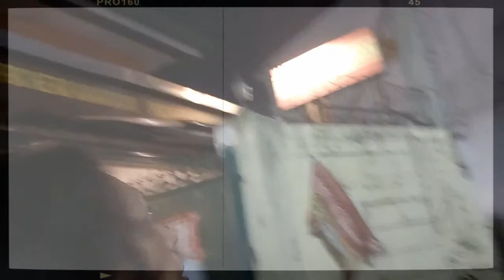Micky's Vlog - "seafood hunting after clubbing"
Welcome to Micky's vlog. Jhak, Ryan, and I, went to Icon a week before Sinulog. At 3am we were starving and Jhak recommended a perfect seafood restau which is a walking-distance from the club. Their seafood is awesome, super yummy, and affordable.